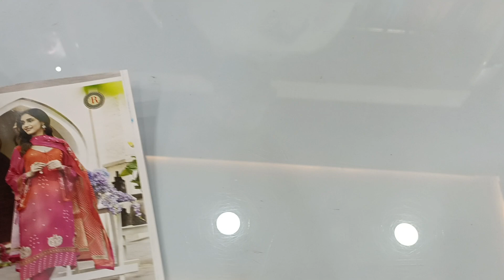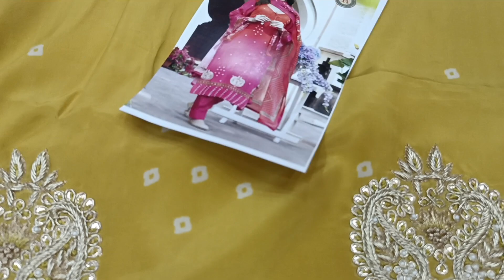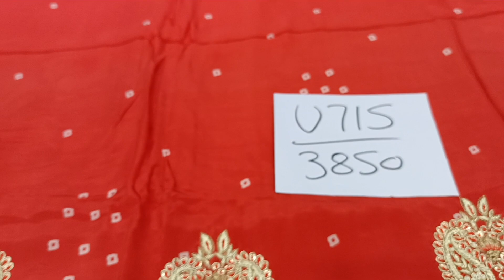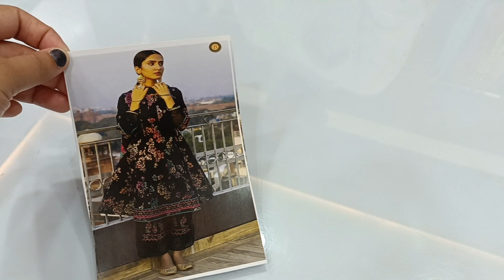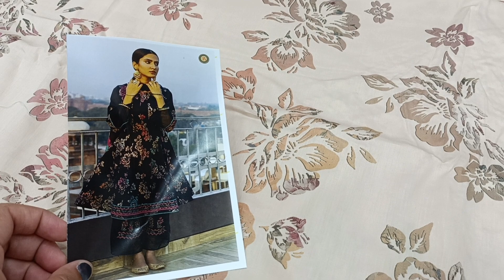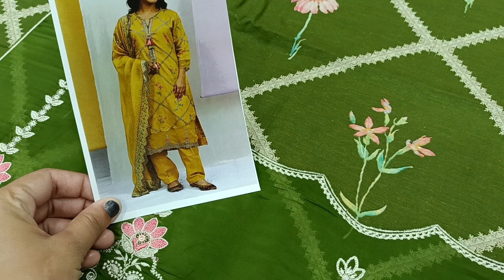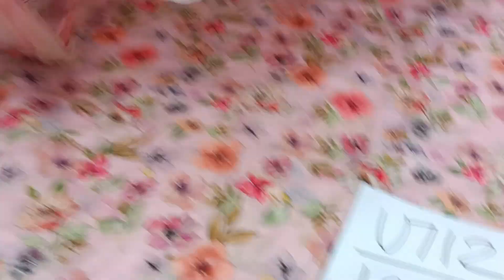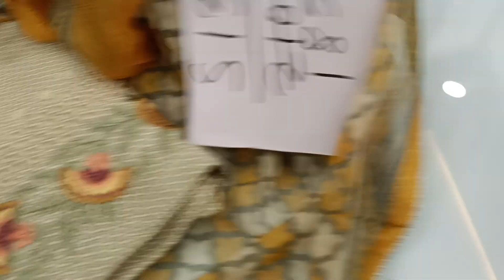Ramtex Fresh & Stock Clearance Pieces /